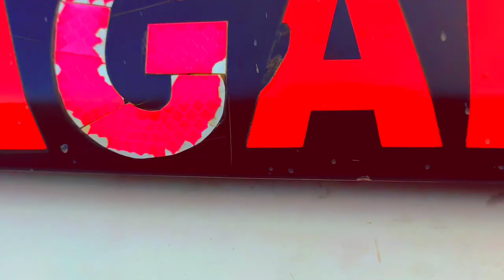Highest altitude town and coldest inhabited place of Nagaland, Pfutsero | Part-1 | Yogesh Magar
In this video you can see Pfutsero Town of Nagaland, India. Which is highest altitude town and coldest inhabited place of Nagaland.

Please need your love and support.

Please support my effort  through :
Gpay, Paytm, Phonepe:- Yogesh.magar@paytm